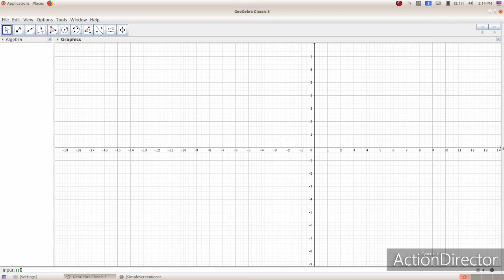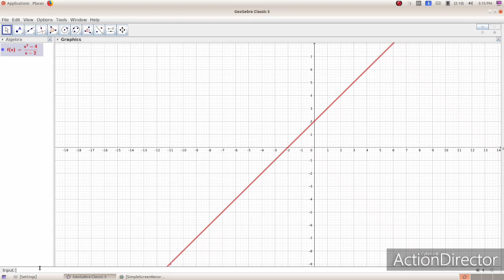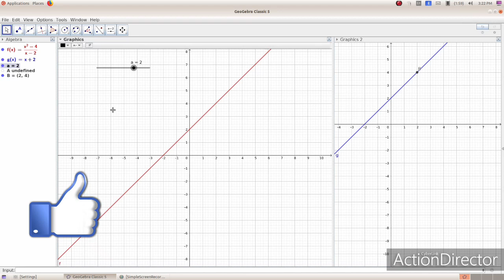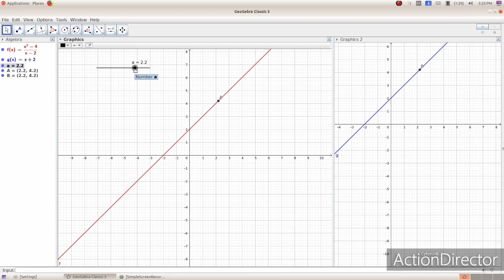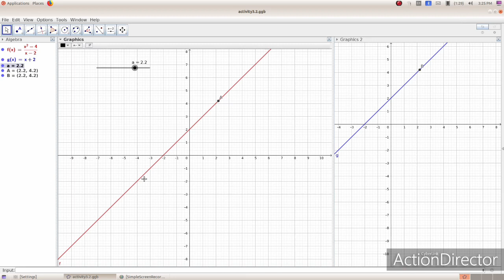Plus one practical lab activity 3.2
/how to use geogibra in the class +1
practical questions in maths
hss+1maths practical#newscheme